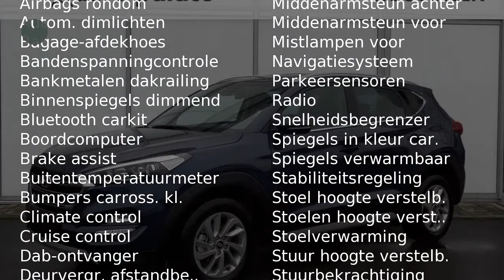Hyundai Tucson 1.7 CRDI 2WD COMFORT NAVIGATIE CAMERA PCC VOOR EN ACHTER